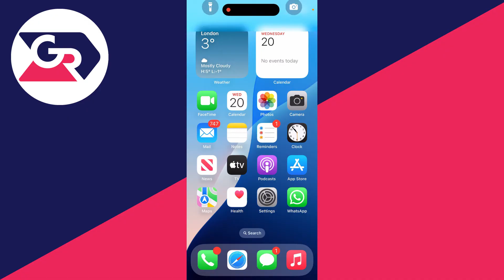How To Change Clock On iPhone - Full Guide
Learn how to change clock on iphone in this video.

GuideRealm